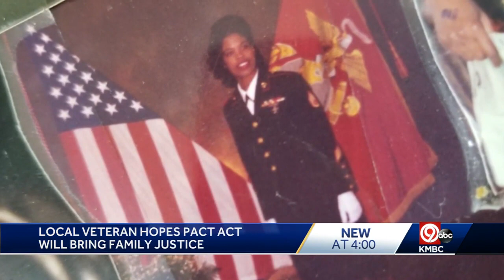PACT Act 4pm